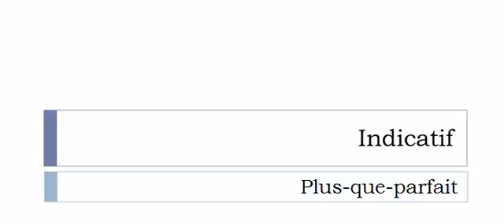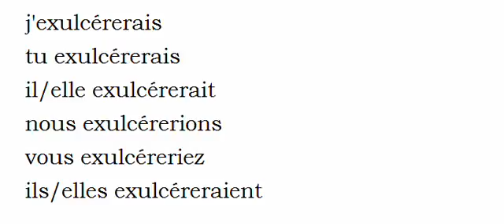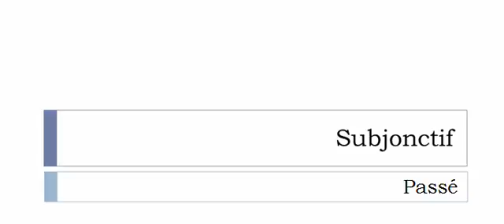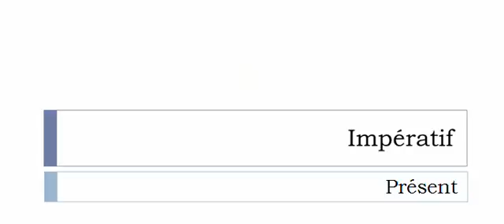French conjugation Verb = Exulcérer